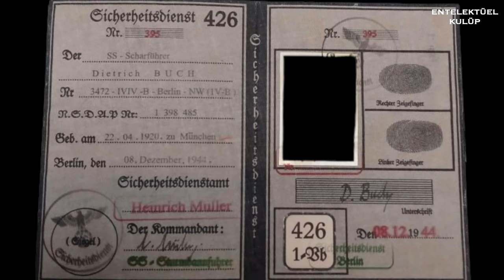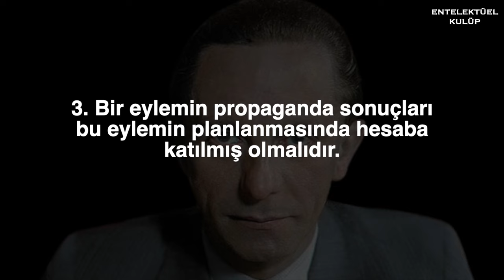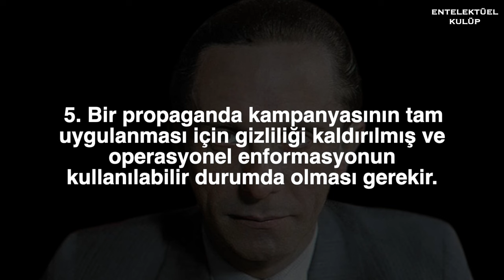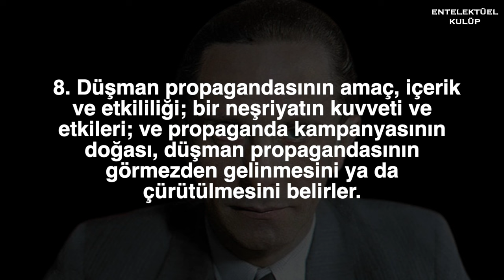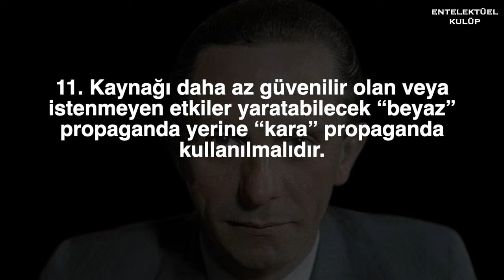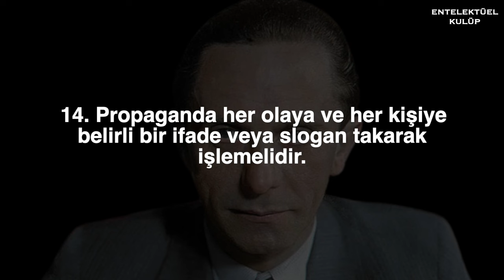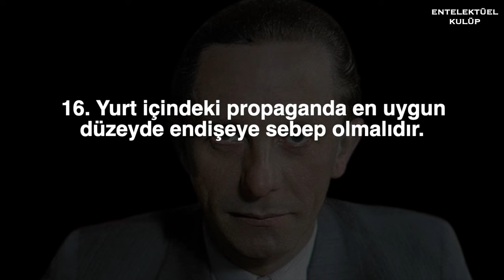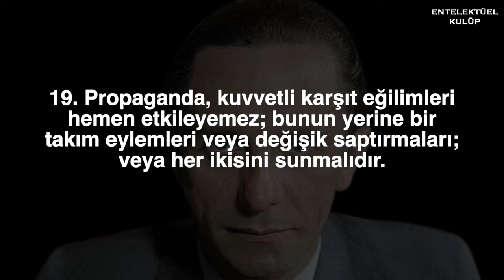Goebbels'in Propaganda İlkeleri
Bu videoda, Nazi Almanyası'nın eski propaganda bakanı Joseph Goebbels'in 19 propaganda ilkesini öğreneceksiniz.

Alman diktator Adolf Hitler’in sağ kolu Goebbels, Nazi’lerin gücünü pekiştirmeyi, Yahudi karşıtı ideolojiyi yaymayı ve saldırgan savaşı desteklemeyi amaçlayan Nazi rejiminin propaganda faaliyetlerinde önemli bir role sahipti.

Goebbels’in propaganda teknikleri Nazi’lerin iktirarını sağlamlaştırmada ve nefret söylemli ideolojiyi yaymada önemli bir araç oldu.

Goebbels, Nazi ideolojisini yaymak ve Alman kamuoyunu kontrol etmek için kendi yarattığı propaganda tekniklerini uyguladı.

İyi seyirler,

Kaynak:
- Goebbels' Principles of Propaganda
- Goebbels'in propaganda ilkeleri - Leonard W. Doob

- The Devil_s Piano - Audio Hertz
- trap mafia beat instrumental
- Walkout - The Brothers Records